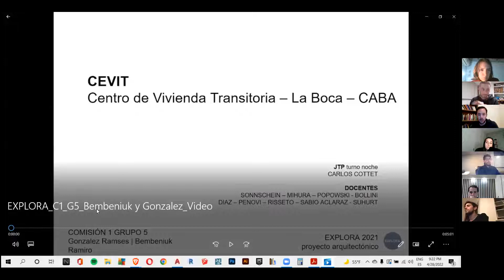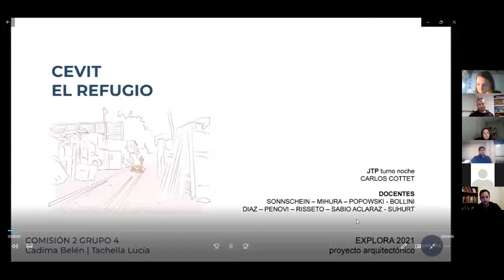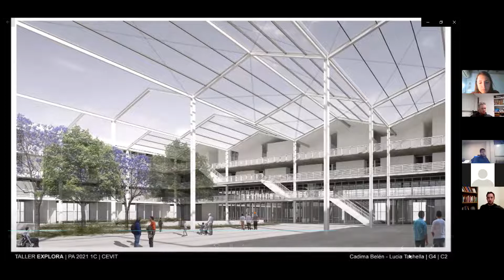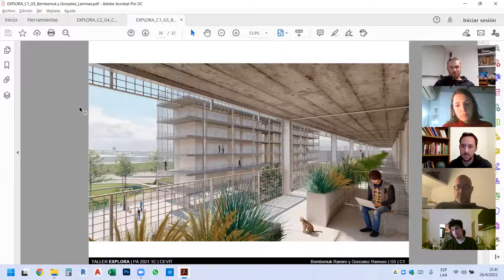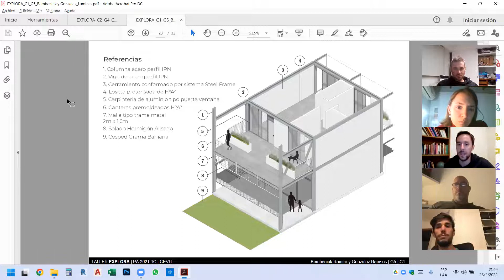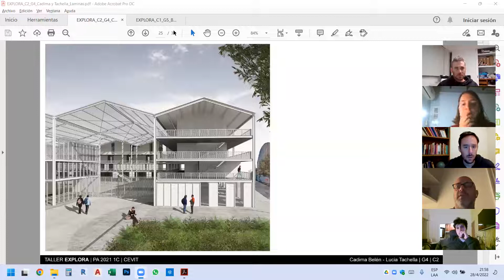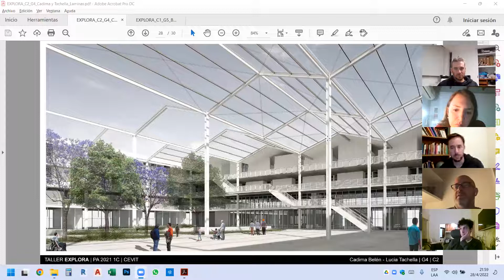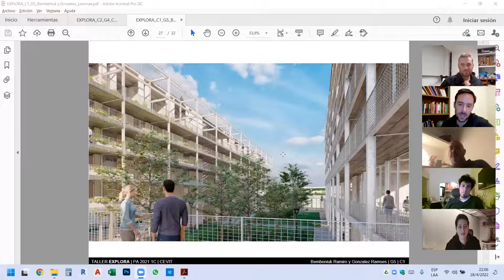EXPLORA PA 2022 / Trabajos ex alumnos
Catedra Taller Explora PA 2022 1C - FADU-UBA.
CEVIT / Centro de Vivienda Transitoria.
Charla con ex alumnos 28/04/2022